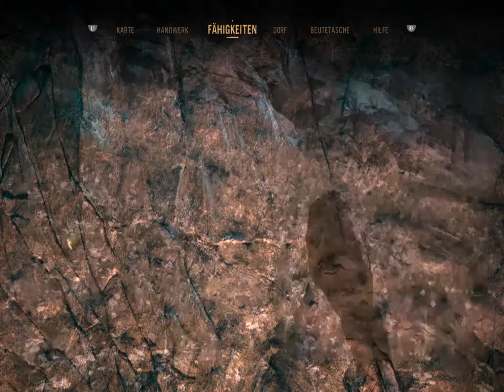FAR CRY: PRIMAL #005 -Wolf zähmen| Let's Play Far Cry: Primal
Ego-Shooter von Ubisoft (2016)
Plattform: PS4
USK-Einstufung: Ab 18 Jahren

Wenn dir das Spiel gefällt, unterstütze die Entwickler und kaufe dir den Titel oder die Serie im